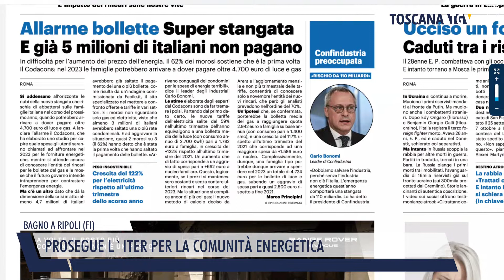2022-10-17 BAGNO A RIPOLI (FI) - PROSEGUE L'ITER PER LA COMUNITÀ ENERGETICA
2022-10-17 BAGNO A RIPOLI (FI) - PROSEGUE L'ITER PER LA COMUNITÀ ENERGETICA